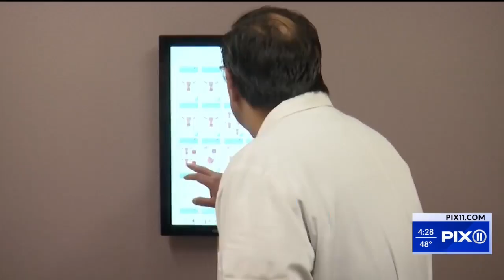New breast cancer vaccine in clinical trials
Breast cancer is among the leading causes of death in the United States. Doctors hope a new vaccine currently in clinical trials saves a lot of lives.